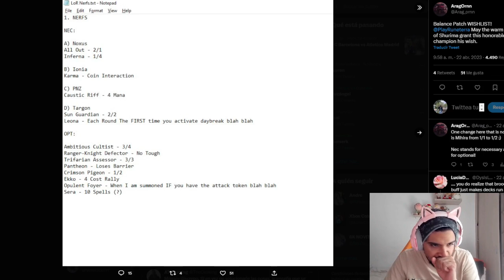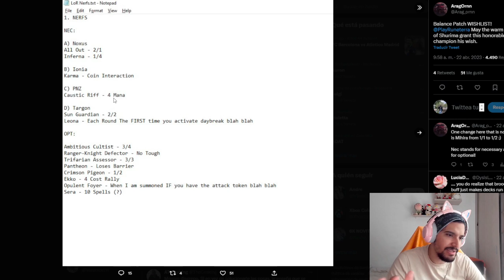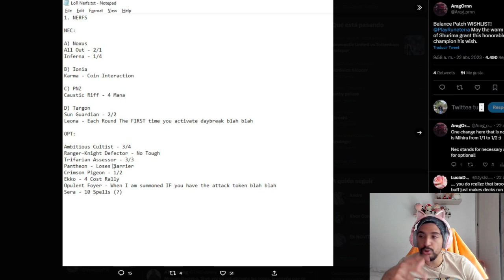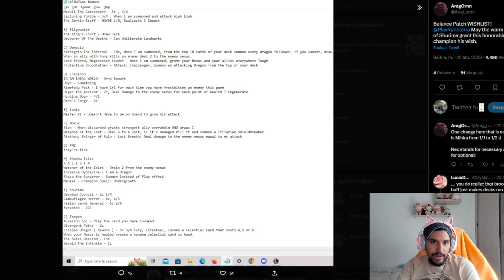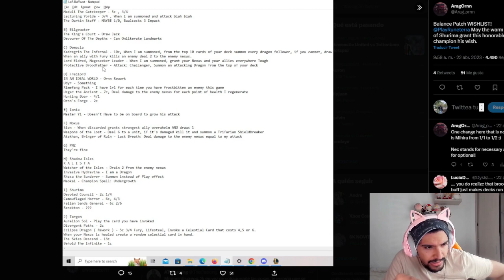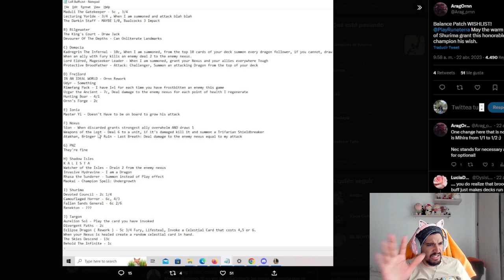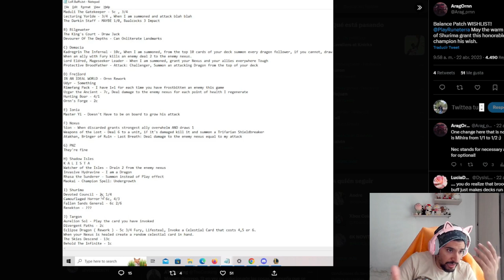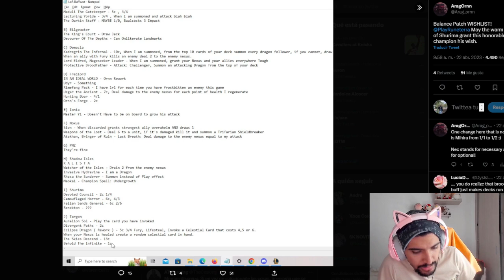¡BUFFOS y NERFEOS para el proximo parche del CAMPEON del MUNDO! ☝️🤓 | Legends Of Runeterra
🏆Además, tambien organizo torneos de LOR por 3900 monedas de lunes a viernes de cada semana: